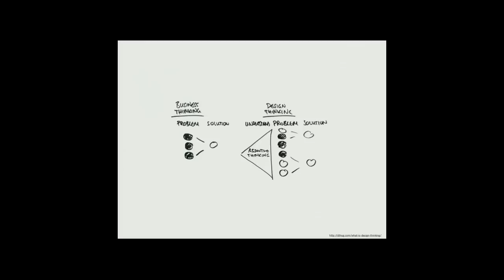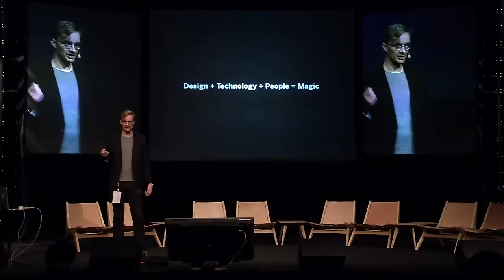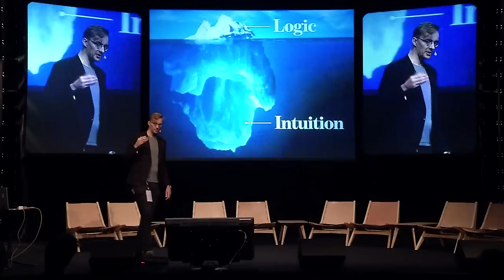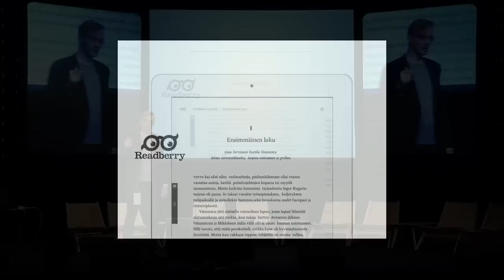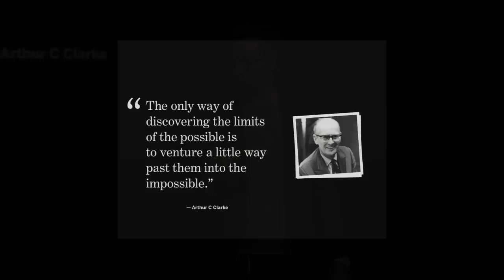Design talk by Sami Niemelä (Nordkapp) at Slush 2012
Sami is the creative director and one of the founding partners at the Helsinki based award winning design firm Nordkapp. He also lectures design at Aalto University School of Business, and is a frequent speaker at design related events in Finland and all over Europe.